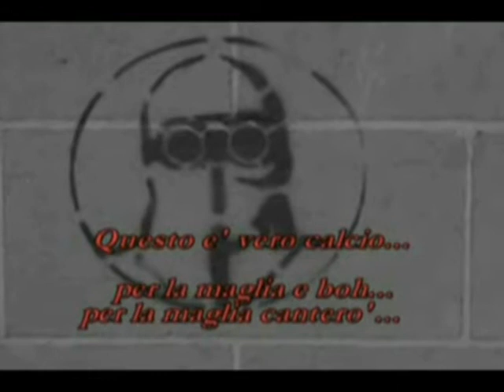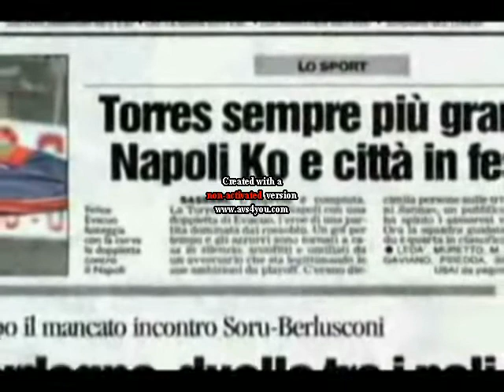Sassari Torres 1903 2/6